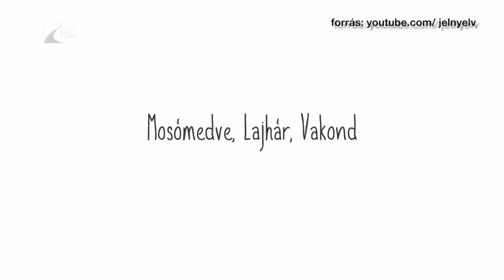Jelnyelvből is tehető nyelvvizsga - Kölcsey Tv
A Siketek és Nagyothallók Országos Szövetsége már az 1980-as évektől kezdődően tevékenykedik a jelnyelv elismeréséért és fejlesztéséért. Ennek magasabb szintre emelése érdekében 2006-ban elfogadtak egy stratégiát, amely rögzítette: el kell érnünk, hogy jogszabály szülessen a magyar jelnyelvről és ismerjék el jogilag a magyar jelnyelvet.